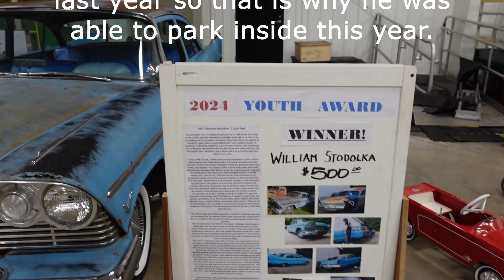2024 Pantowners Car Show Sauk Rapids MN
Always a good show.  I didn't get all of the vehicles, so I'm sorry if I missed yours.  Swap meet is always a good time to stock up on parts and tools too!

Come see me in GREY EAGLE MN in September 1st!

Grey Eagle Car Show September 1st 2024!

Links to everything I am up to!
Car shows, meet and greets, cruises!